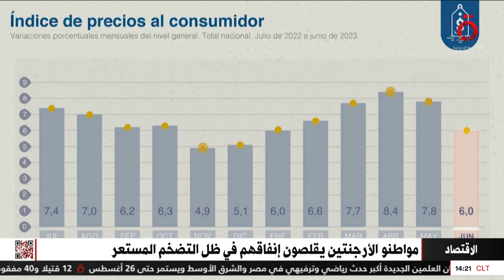مواطنو الأرجنتين يقلصون إنفاقهم في ظل التضخم المستعر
23/7/2023